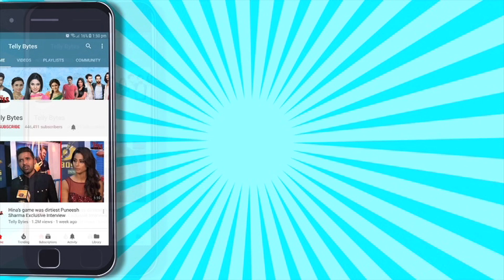Jennifer Winget To Make Her COMEBACK Soon On TV With Vishal Aditya Singh? Deets Inside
Jennifer Winget and Vishal Aditya Singh fans are celebrating ever since news has come that they might be making a comeback on TV with a show on Sony TV